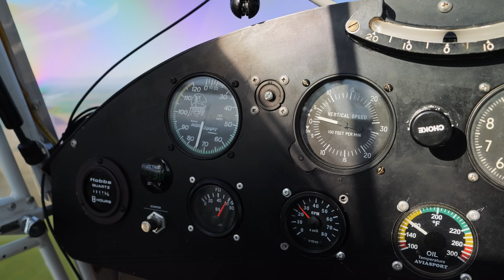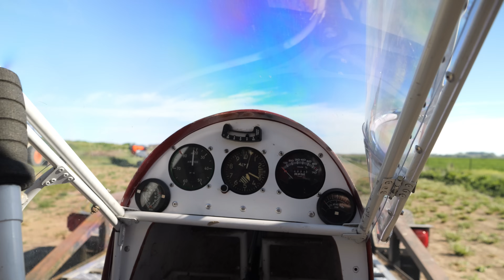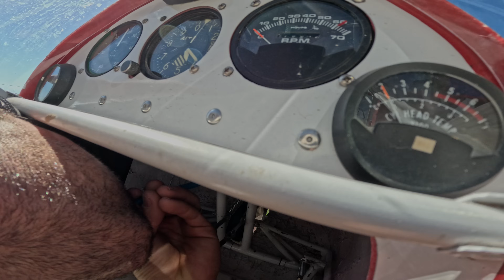Tony's Airplane is FOR SALE. First kitfox Adventure!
Flew the Kitfox out to Tony's airstrip to show off the Kolb Firestar airplane that he is selling.
it was an adventure flying the Kitfox out.  Kolb Firestar for sale

Sign up for a free account to listen for yourself
MB01V4ZIOUQBBDF

MY GEAR USED:
Main camera
B camera - Sony a6300
Camera Mounting hardware -- This is a need.
Ground radio